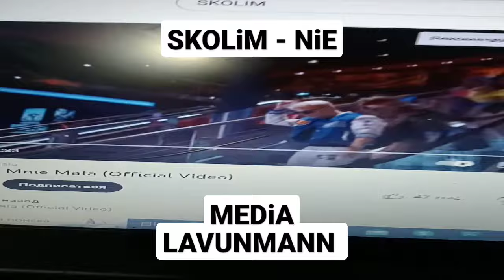LAVUNMANN MEDiA - SKOLiM Nie